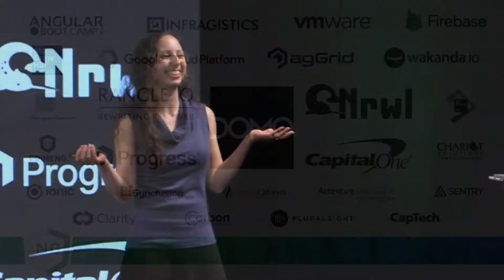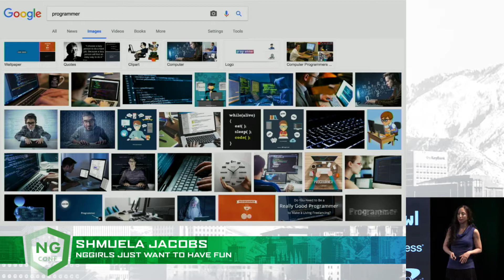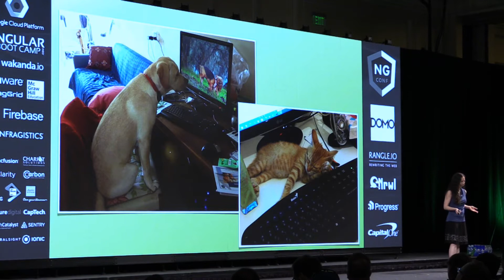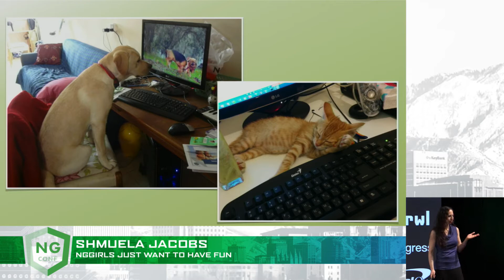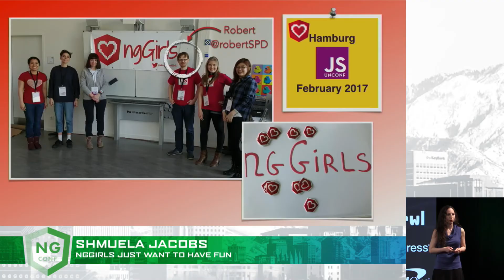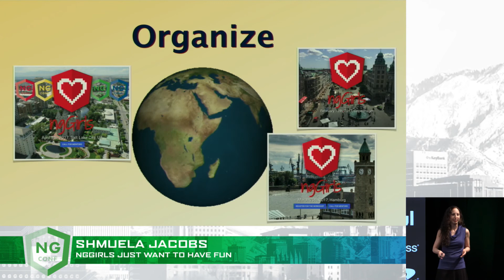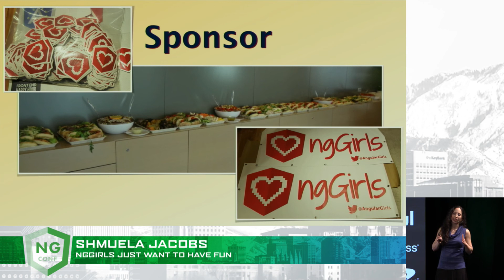ngGirls Just Want to Have Fun - SHMUELA JACOBS